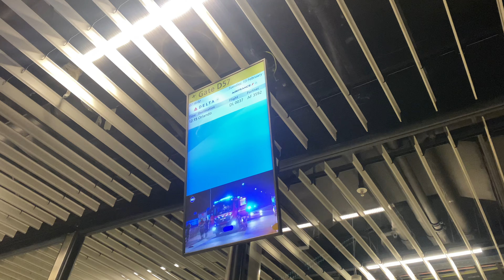Travel With Me To America | US TRAVEL VLOG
Join me on my travel day from Accra, Ghana, to the United States! From my friend’s apartment to the excitement of exploring a new country, I capture it all in this vlog. Special thanks to Heine and Alex for hosting me. 🌍✈️🎥